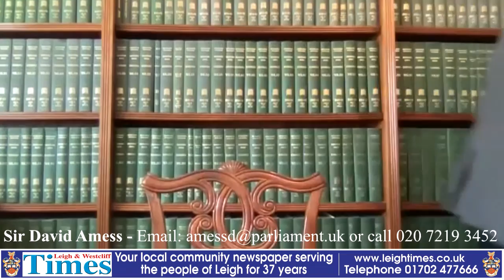Leigh Times Political Viewpoint by - Sir David Amess 150621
SUMMER has now well and truly arrived. But for the second year running the coronavirus pandemic affects everything. It does, however, look as if the success of our vaccination programme means that at long last, we are able to get back many of our former freedoms.
 If anyone is having trouble getting either their first or second vaccine, do let me know and I will do whatever I can to help. I and my office stand ready to help each and every one of you with the challenges that the pandemic has, and continues to present us with. Also, please let me know if there are any issues I can help with, with regards to family matters, education and business viability generally.
 The brilliance of science stands ready to meet the challenges the virus mutating brings. I know that many people are anxious about their holidays abroad and people visiting from overseas. The government is urgently assessing the situation as it develops, and I have raised this issue in parliament only recently.
 Likewise, many residents have raised points about the numbers able to attend funerals and weddings. Again, I continue to raise these matters, and try to get acceptable answers.
 I am so pleased that the G7 gathering in Cornwall has well and truly put our country back on the world stage and later in the year there will be another opportunity at COP26 in Glasgow. It is so important that our country helps to lead the world again and not simply be a “follower”. This is such a good opportunity for our Prime Minister and Government to show real world leadership.
 This pandemic has made it more important than ever that world leaders work together to find solutions to issues that affect us all. These can range from the performance of one’s economy to humanitarian aid - working for a peaceful world order and trying to raise the health of nations generally. We must not forget that our country has such a good story to tell about animal welfare, something that could have a positive effect on the way other countries treat their animals.
 The recent local elections produced a shift towards the Conservative party, which resulted in net gains of council seats. The Conservative party is now overwhelmingly the largest party in Southend Borough Council with 23 councillors, 16 of which are in the constituency I represent. The number of Conservative councillors fell just short of an overall majority. So rather than have a minority-led Conservative council the other parties decided to continue in an anti-Conservative coalition.
 Depressingly, there continues to be outbreaks of disorderly conduct involving drugs and knife crime in our locality. Whilst real efforts have been made by all agencies to deal with the situation, present measures do not seem to be effective. I’m asking all concerned for an urgent resolution to this problem. Violence and drug dealing have no place in our area and must stop.
 On a much brighter note, I am delighted that at long last announcements have been made to how the nation will celebrate the Queen’s Platinum Jubilee. This of course follows on from the sad death of the Duke of Edinburgh, who was the father and grandfather to the nation.
As part of the Queen’s Platinum celebrations, there will be contests for city status and city of culture. Whilst I know residents will arrange fabulous street parties, I do hope they will also get behind whatever bids are made for city status. Such status would unquestionably bring many benefits, not least of which will be real investment into Southend as a whole.
Finally, I’m absolutely delighted that the Dame Vera Lynn memorial launch proved to be such a success and that people continue to be so generous with their donations. When the project is completed, people will see for themselves an amphitheatre over which Vera looks down on the groups gathered, enjoying various types of entertainment and at the same time, looking out from the white cliffs of Dover over the English Channel.
From Friday the 2nd July my surgeries will once again be face-to-face, providing the relaxation of restrictions allow them to be. I will be holding these throughout the constituency. I do hope everyone has a good summer.
Visit: leightimes.co.uk.
Follow and Share the Leigh Times Series

Leigh Times Series, 106 Broadway, Leigh, Essex, SS9 1AB